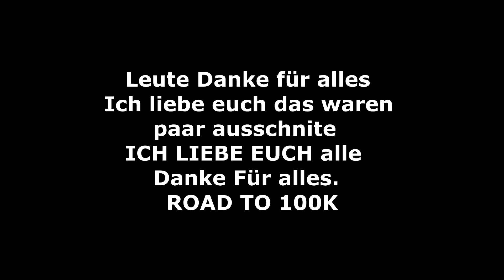DANKE 2017 🙏 + GEWINNSPIEL ❤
Hey Leute heute mal kein Gaming sondern etwas Realtalk ich wünsche euch und eurer Familie einen Guten Rutsch ins neue Jahre 2018 ist mein Ziel die 100K zu schaffen mit euch !! hier erwähne ich auch die 5 Gewinner/In vom letzten Video!!

Like wenn ihr mal mit machen wollt :)

Folgt uns!! :D